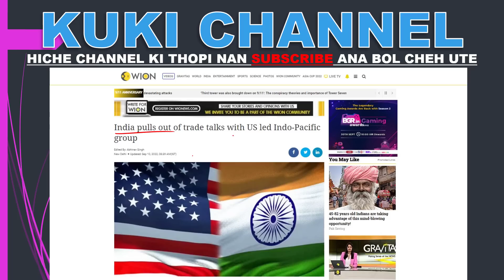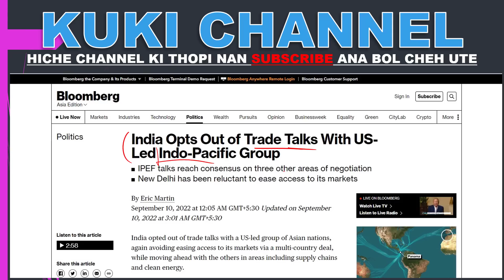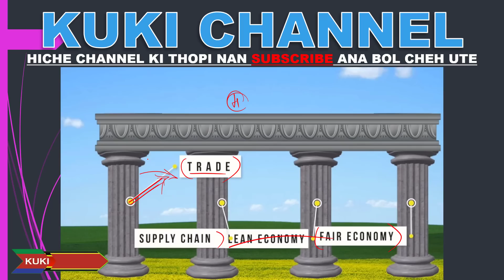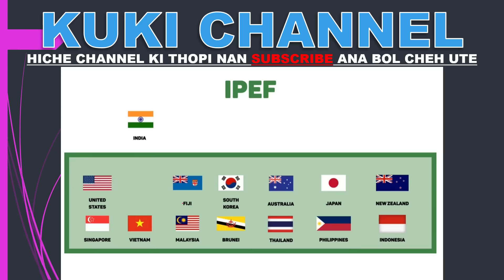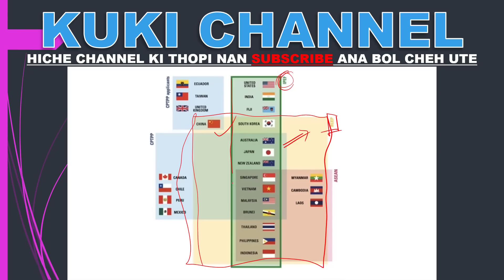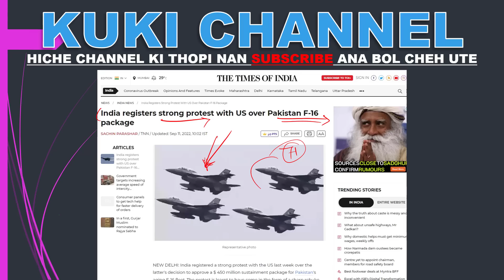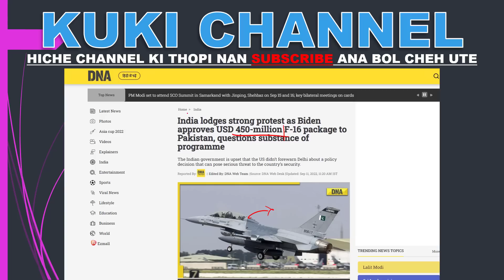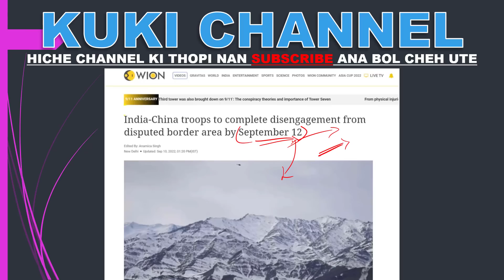INDIA IN INDO PACIFIC GROUP ANA DAL LHA TA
INDIA IN IPI JEH A INDO-PACIFIC GROUP A DAL LHAH HAM? AHIL CHET NA NEOCHA ANA NEI KIT UTE.